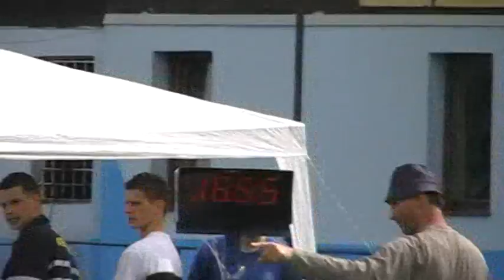DHZ Terňa súťaž Kapušany 2010 2.útok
čas 16:55 sek. 2.miesto